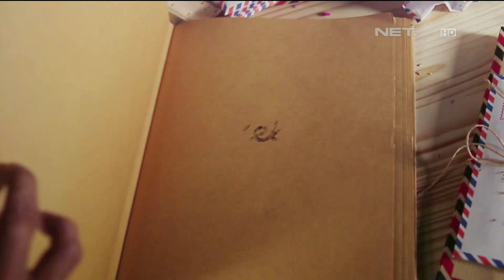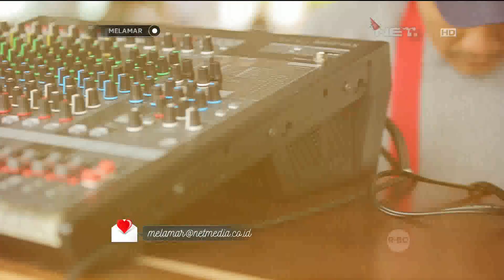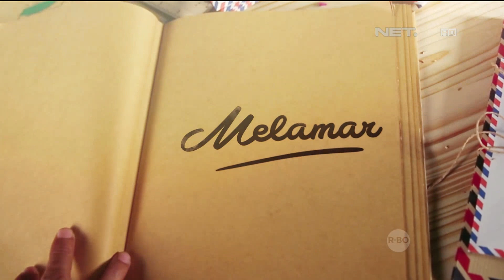Melamar Episode 106 - Dian & Dhinis - Antara Pengalaman Hidup dan Teman Hidup (2/2)